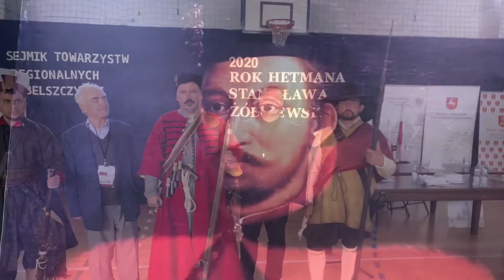Regionaliści Lubelszczyzny 2020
2020
Rok Hetmana
Stefana Żółkiewskiego.